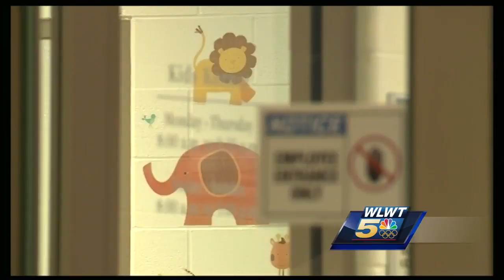Warren County health officials report active case of tuberculosis